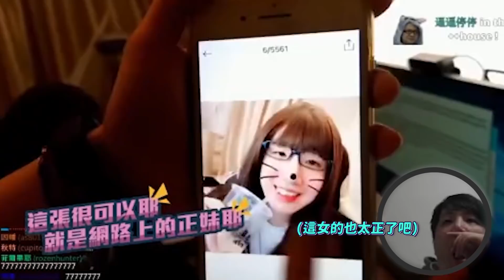【Uzra】Twtich新人- 狂暴老汪｜天堂W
▶上片時間
【週一、三、五】20:00
【週日】17:00